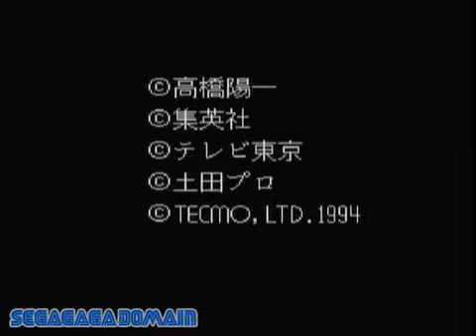Captain Tsubasa for Mega CD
Full introduction to Captain Tsubasa for the Mega CD.  You can see and download 1000's more Sega game videos in high quality for Mega CD, Saturn and Dreamcast over You can also check out full cover scans and info for 1000's of Sega console games.